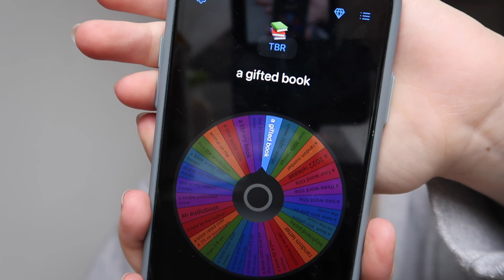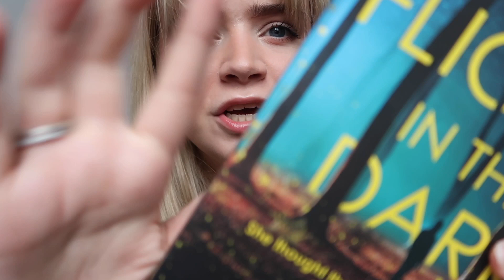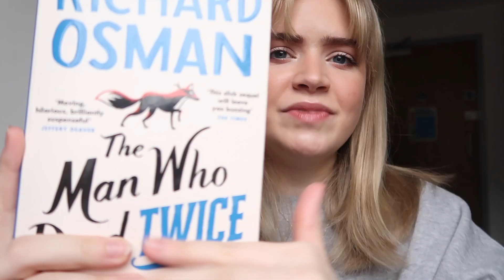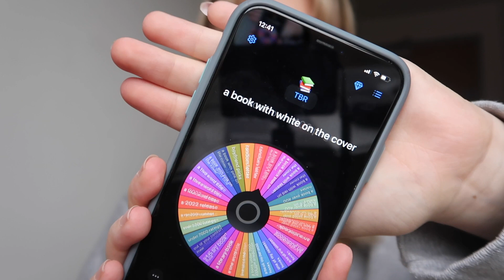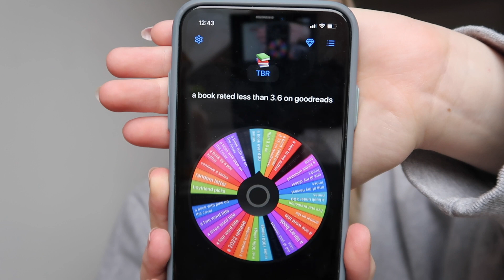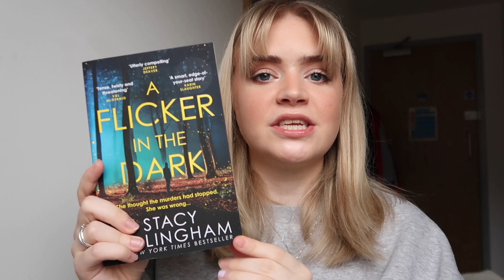a NEW TBR CHALLENGE for my february tbr! choosing the books i'm reading in february 2023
Today I'm starting a super fun new tbr challenge! I'm going to be randomly generating prompts to help me choose which books I'll be reading this month!! I hope you enjoy this new take on my February tbr! I had an okay reading month last month so am hoping to improve this month, and am really excited about all of these books!